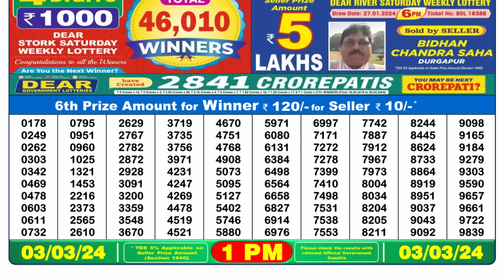🔴 Lottery Sambad Live 01:00pm 03/03/24 Morning Nagaland State Dear Lottery Result Pdf Download